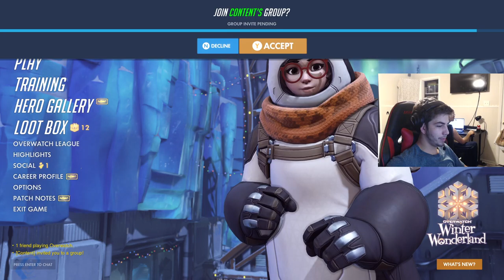Overwatch | Quality Drunk Gameplay